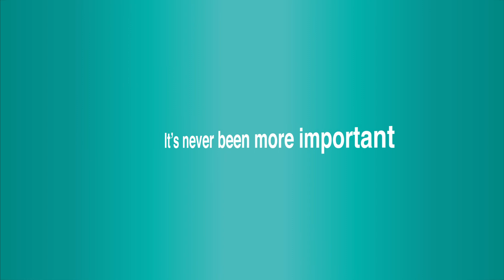Your flu vaccination may look different this year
Your flu vaccination may look different this year. Wherever you are receiving your flu vaccine, NHS teams will be making sure that things are safe with strict infection controls in place to prevent the spread of COVID-19.